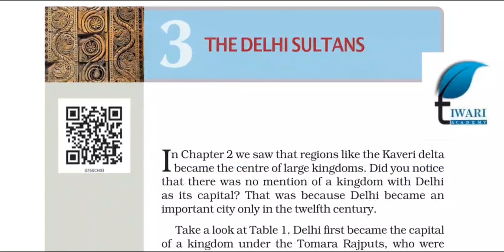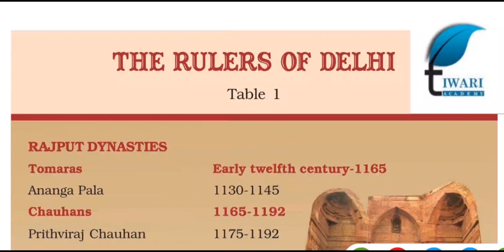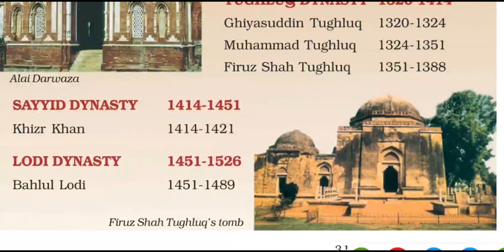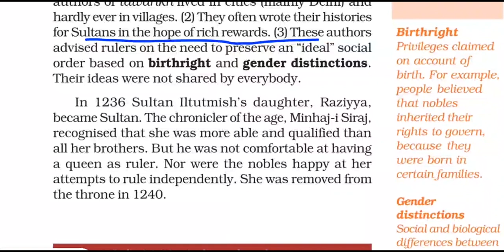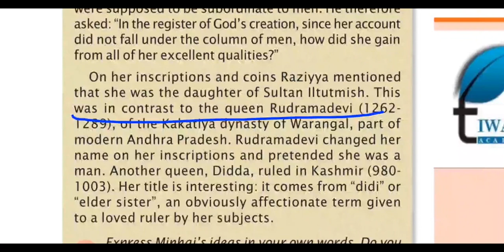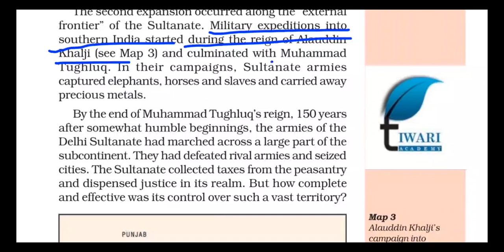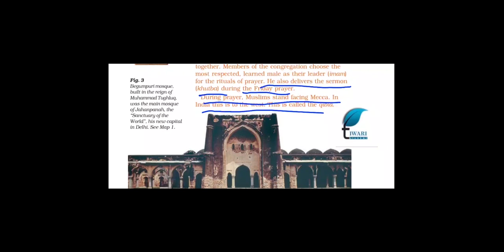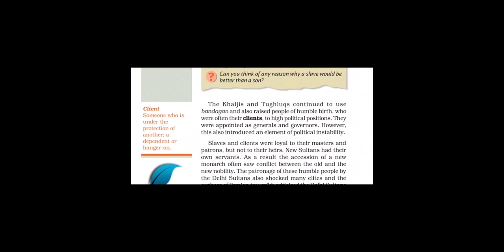NCERT Solutions for Class 7 Social Science History Chapter 3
NCERT Solutions for Class 7 Social Science History Chapter 3 The Delhi Sultans. Get here the explanation of chapter, keywords, and exercises solutions. for more contents.